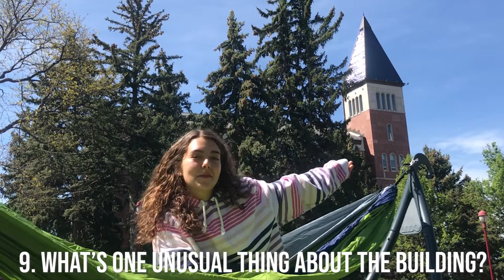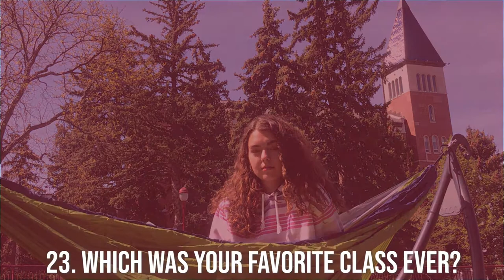50 Questions with International Studies Majors | DU Josef Korbel School of International Studies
“50 Questions with International Studies Majors” is part of a mini-series brought to you this time by Elise and Victoria. Learn more about their experiences in the DU Josef Korbel School of International Studies!

Video producer: Elise Hamann, Victoria Pereira
Video editor: Ronnie Cheng

for more information on how to apply to the University of Denver and to talk to a student ambassador.